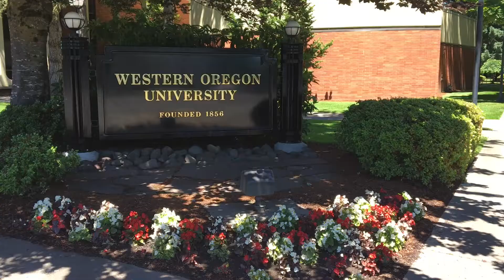TOLU'S COLLEGE GRADUATION, C/O 2017 | TNJTAFAI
June 17, 2017 -WOU Graduation

Such a proud day for Tolu and his family especially since he is the 1st in his family to graduate from college. 5 months after graduation...